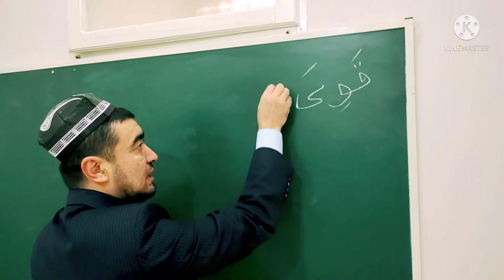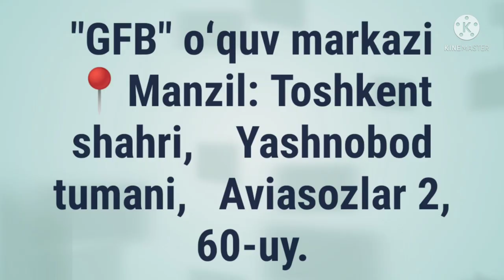MOZIY FE'LI SULOSIY MUJARRAD, 4-BOBINING LAFIF و IGA MISOL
✅ TAYSIRUS SARF. "SULOSIY MUJARRAD, 4-BOBINING LAFIF و IGA MISOL,

MOZIY FE'LI